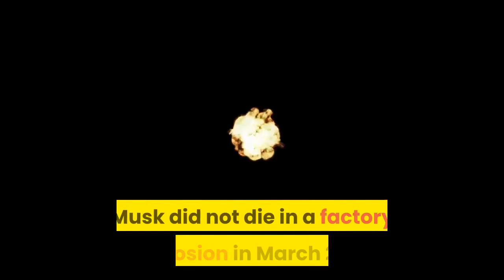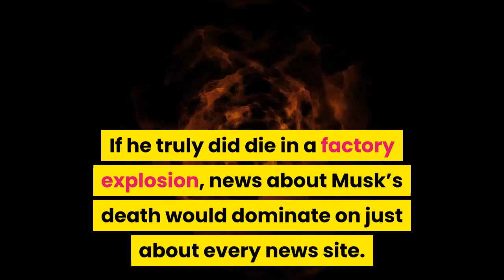No Elon Musk Did Not Die in a Car Battery Explosion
On March 5, 2021, the hashtag RIPELON started trending on social media as users shared images that supposedly showed news stories reporting that Tesla founder Elon Musk had died in a Tesla factory battery explosion:In addition to the fake Fox News story shown above, users created several other images that supposedly showed news headlines about Musk’s death. These are not genuine news stories. Musk did not die in a factory explosion in March 2021. While these images appear to show headlines from websites such as Fox News, these are not genuine news articles but fake headlines that were never actually published by credible news sites. The latest article about Musk on Fox News, for example, reports on a successful SpaceX Falcon 9 launch, not Musk’s death. We are not exactly sure why people started to spread a death hoax about Musk. Some have speculated that it may have been an attempt to manipulate the stock market. One version of this hoax, for instance, was dressed up as an official announcement from Tesla. But this is not a genuine statement from Tesla. Musk, the CEO of companies such as Tesla and SpaceX, is one of the richest people in the world. If he truly did die in a factory explosion, news about Musk’s death would dominate on just about every news site. Yet we’ve not seen any credible reports about his death. Furthermore, no official statements have been released by Tesla, SpaceX, or on Musk’s social media accounts. There is no truth to the reports that Musk died in a Tesla factory explosion. While these images appear to show headlines from websites such as Fox News, these are not genuine news articles.